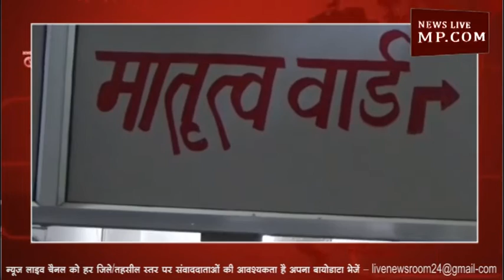सतना में फिर मानवता शर्मसार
सतना में रुंह कंपा देने वाली वारदातों का सिलसिला लगातार जारी है. जुड़वां बच्चों की हत्या का मामला अभी ठंड़ा नहीं पड़ा कि एक मासूम से दुष्कर्म का मामला सामने आया है. जिले के बरौंधा थाना क्षेत्र के पाथरकछार गांव में एक 3 साल की मासूम के साथ घर के पास ही रहने वाले 14 साल के लड़के ने दुष्कर्म किया. किशोर का नाम बेटा यादव बताया जा रहा है. घटना के बाद माँ लहूलुहान हालत मे मासूम बच्ची को लेकर थाने पहुँची जहाँ आरोपी के खिलाफ रिपोर्ट दर्ज कराई. और नाजुक हालत के चलते बच्ची को जिला अस्पताल में भर्ती कराया गया है जहाँ उसका ईलाज जारी है. फिलहाल पुलिस ने आरोपी को गिरफ्तार कर लिया है और आईपीसी की धाराओं के साथ मामला दर्ज किया है...